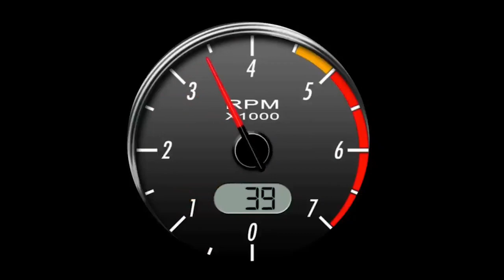TAARIFA MPYA KUHUSU SKUDU NA GIFT FRED/GAMONDI AFUNGUKA MKAKATI MIZITO KWENYE MCHEZO WA KLABU BINGWA